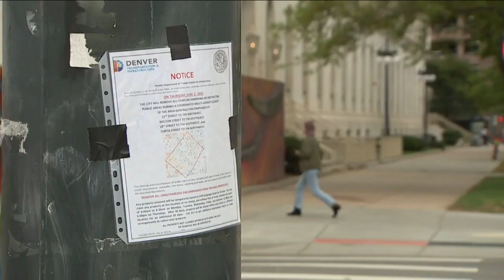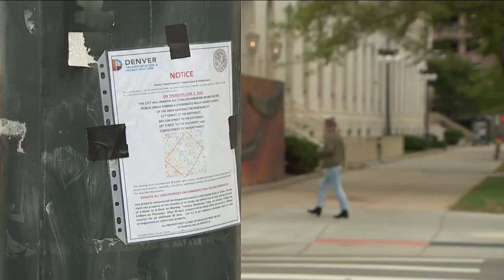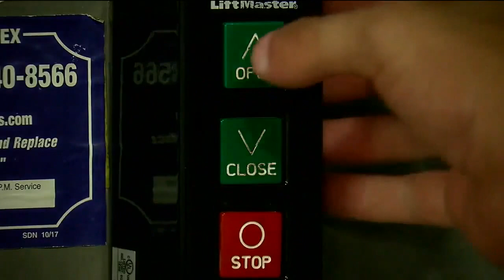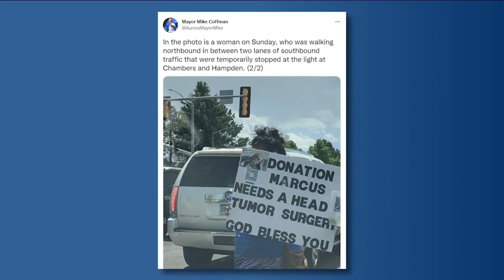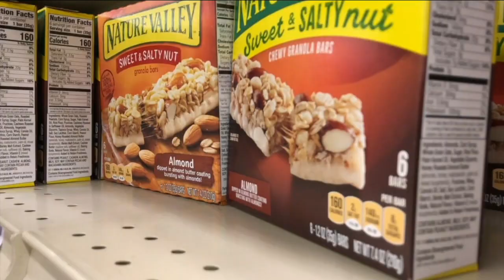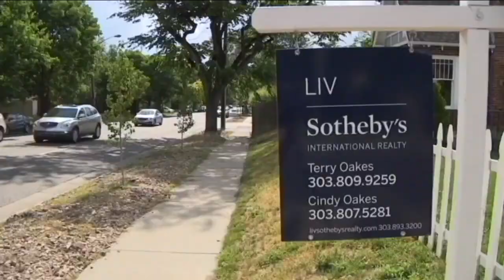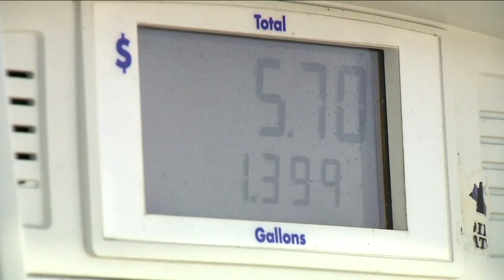Denver 7+ Colorado News Latest Headlines | May 31, 6pm